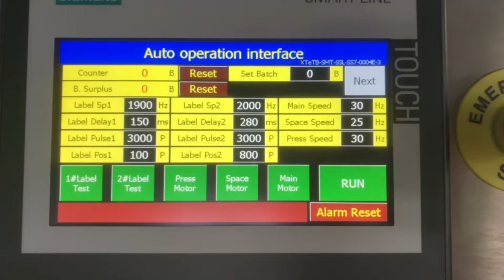Empty Zip Pouch Bag Auto Feeding Top Bottom Labeling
Miss Tina
Wechat : Tina517m
Skype: tina517m